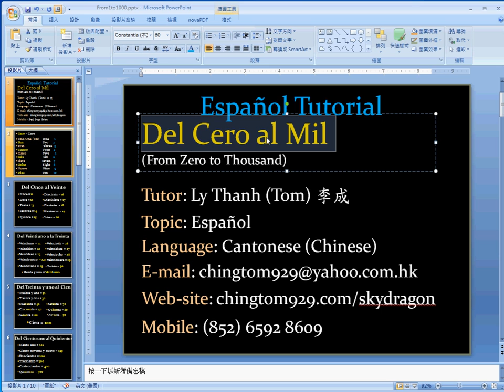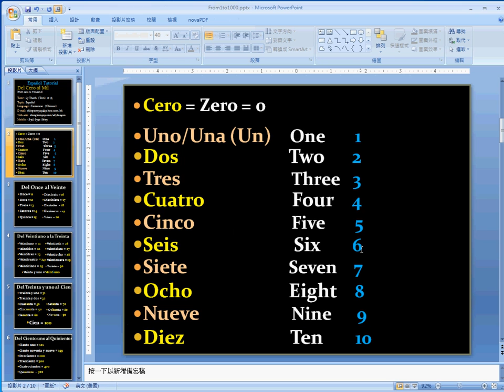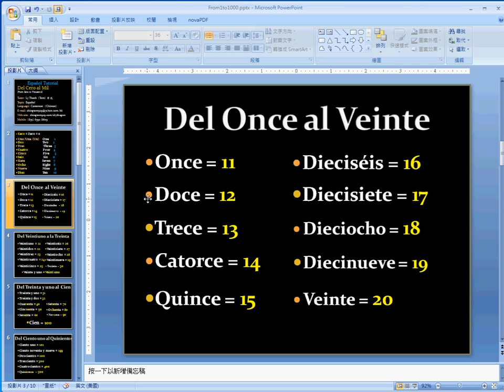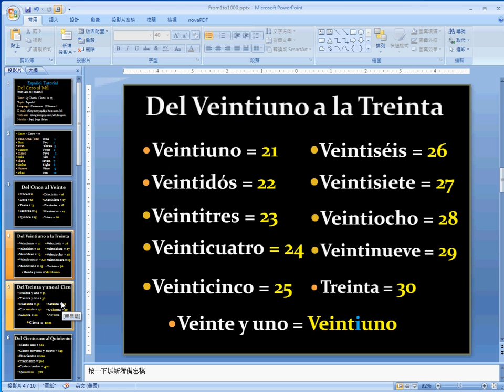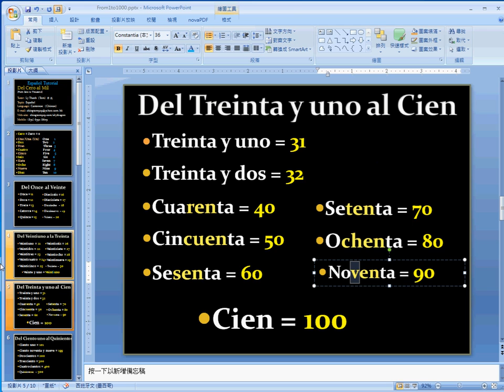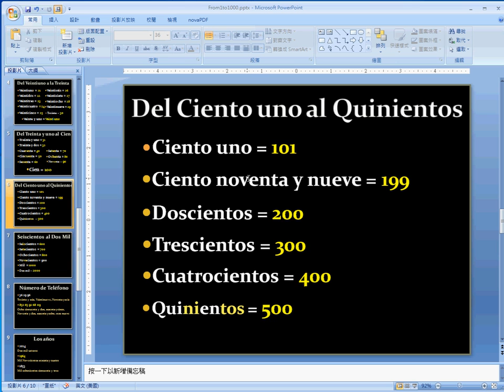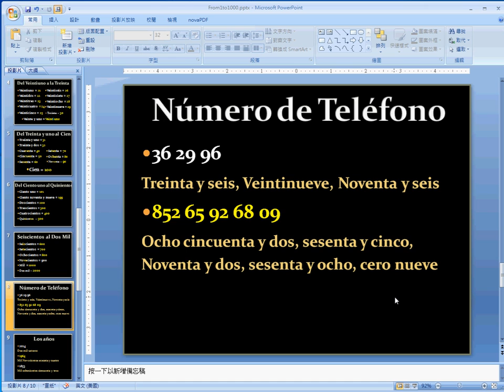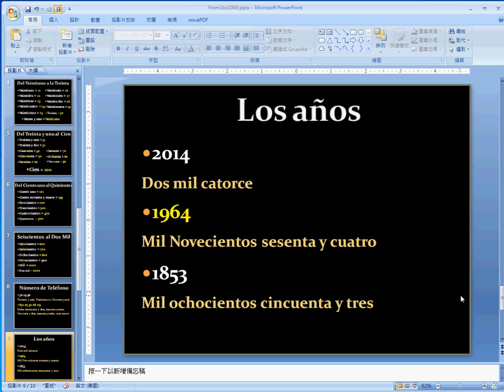Del Cero Al Dos Mil - Spanish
From Zero to Two Thousand